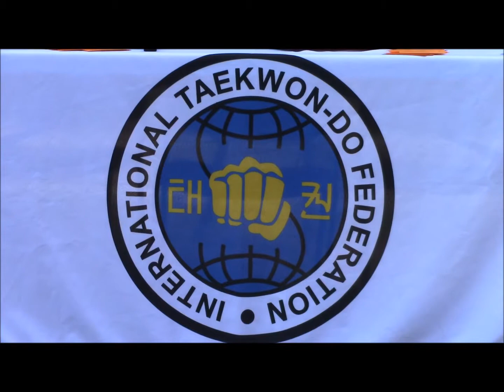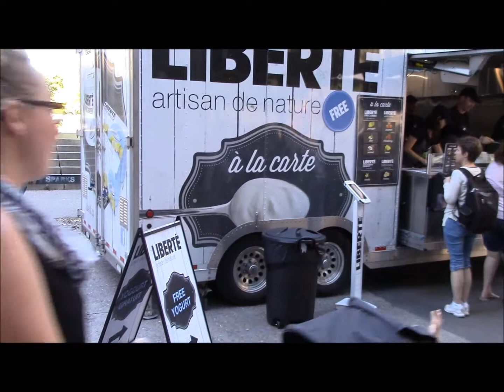GSCentral.org - Just Push Play - Ep 78 - Kidsfest 2013 (V2) (082413)